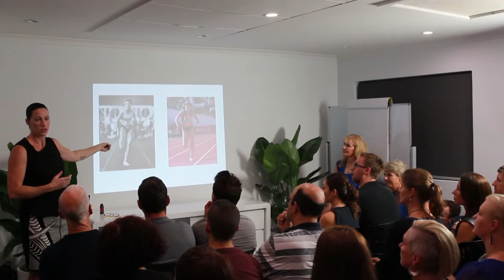Video Promo for Isagenix Event at Freedom Today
This video promo was shot at an educational event with the Isagenix team of Nicole Belle. Several speakers shared nutrition information, including Liz Dean and Jana Pittman. Filmed on location at Freedom Today headquarters in Chatswood, Sydney.